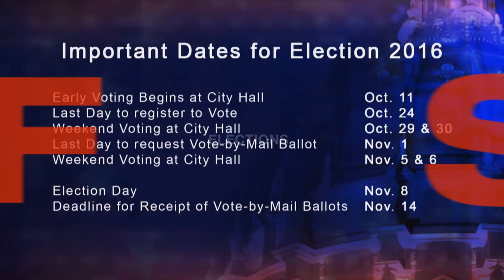John Farrell - Candidate for the Board of Supervisors, District 7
John Farrell, Candidate for the Board of Supervisors, District 7, speaks about his candidacy and important issues facing San Francisco.